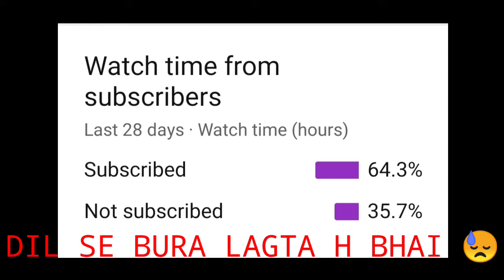I JOINED RANDOM LIBRARY ROOM MATCH 😊 PUBG MOBILE SAMSUNG. A3, A5,A6,A7, J2, J7, S5, S6, S7, 59,A10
1k kerva do guys

1Like=❤️
10Like=❤️❤️❤️❤️❤️❤️❤️❤️❤️❤️
1Subscriber=❤️❤️❤️❤️❤️❤️❤️❤️❤️❤️❤️❤️❤️❤️❤️❤️❤️❤️❤️❤️❤️❤️❤️❤️❤️❤️❤️❤️❤️

SPECS:
📱SMARTPHONE: REALME  X2 4/64gb

🎧EARPHONES: BAOT earphone

4 FINGER CLAW (FULL GYRO) I AM LITTLE PRO NOT PRO LIKE OTHER YOUTUBERS.

GYRO IN LEARNING

SONG CREDIT-NEFFEX

SONG NAME - NEFFEX FIGHT BACK

PUBG ID :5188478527(Guys plz send popularity)

IF YOU LIKE MY VIDEO PLZ GUYS SUPPORT YOUR BROTHER PLZ.
BLACK ARMY 💪

1.Copyright disclaimer under section 107 of the copyright act 1976, allowance made fair use, for purposes such as criticism, comments, news reporting, teaching, scholarship and research.. FAIR USE is permitted by copyright statue that might otherwise by infringing

 thanks for love and support
 realme X2 gameplay
 realme X2 test
 realme X2 graphics test
 realme X2 video
 note 8 pubg gameplay redmi